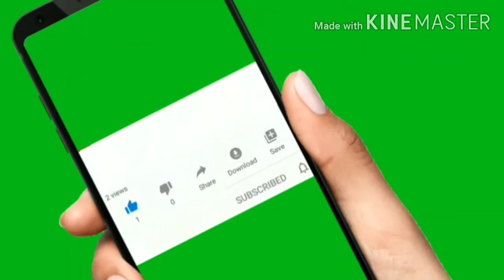डांस में इसका मुकाबला कोई नहीं कर सकता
Dance, mor, peacock dance, dancing peacocks, Bird dance, dancing Bird, science GK, shekhawat sir, नृत्य, Pavo cristatus, scientific name of peacock, Indian Peafowl